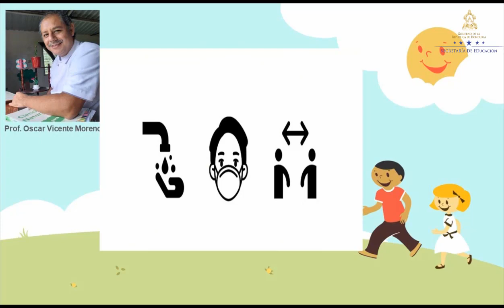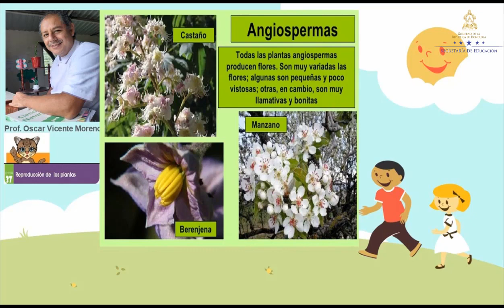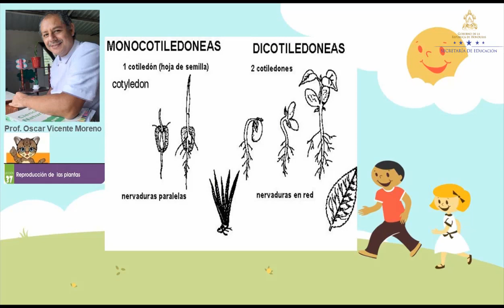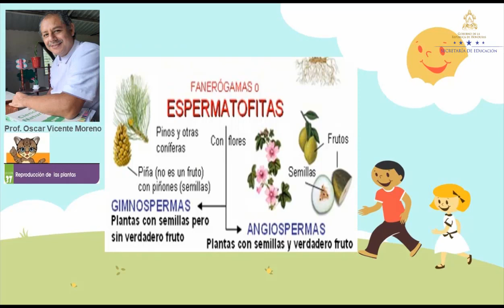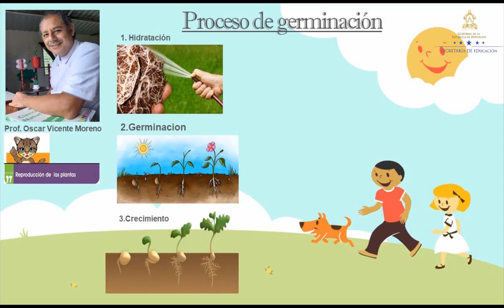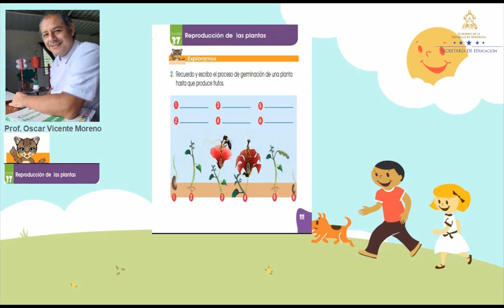Reproducción de las plantas clase 2 – Segundo Grado – Ciencias Naturales